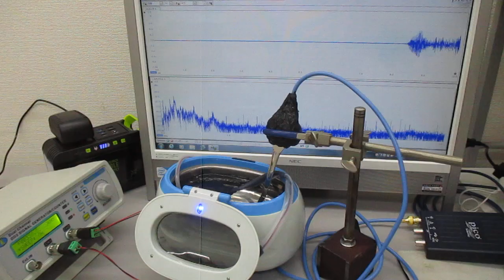新しい超音波伝搬用具を利用した超音波制御実験 ultrasonic-labo